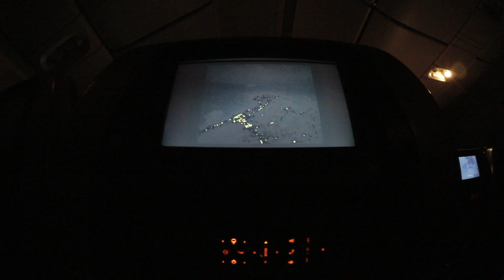【フィリピン】マニラ 一人旅 2018 大連からマカティまで / Philippines Manila Travel 2018 / Makati City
2018年6月撮影。以前撮影したフィリピンの動画です。今回は大連からマニラ首都圏マカティ市までの動画になります。香港でカメラの充電器一式がロストしてしまうハプニングに見舞われた思い出深い日です。フィリピンで両替、SIM購入、タクシー乗車、ホテルチェックインまで一連の流れが分かるので旅の参考になれば幸いです。

Camera:
Lens:
OLYMPUS M.ZUIKO DIGITAL ED 14-42mm F3.5-5.6 EZ

MIC:
RODE Stereo VideoMic Pro
RODE VideoMicro

MONITOR:
Atomos Ninja V
FeelWorld F6S

Editing Softwere
Glassvalley EDIUS X PRO